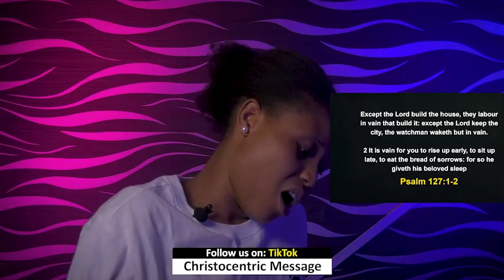SATURDAY MIDNIGHT BLESSINGS, 13TH AUGUST 2022 - APOSTLE JOSHUA SELMAN \ Good Word Before You Sleep